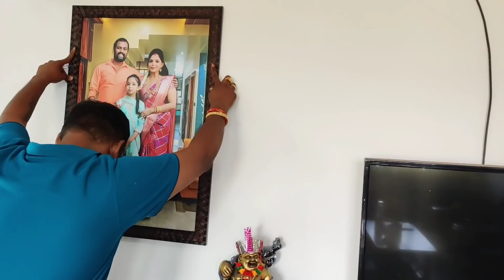GETTING READY FOR HOME TOUR😍|KANNAN❤️BHAGAVATHY